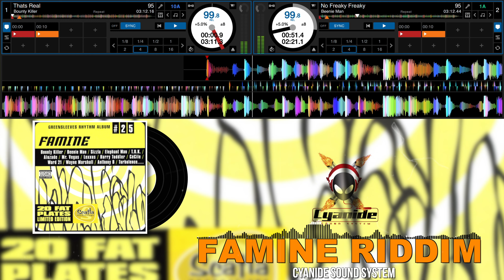FEMINE RIDDIM MIX (2002)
Famine Riddim
Producer: Cordel ‘Skatta’ Burrell
Label: Scatta Productions